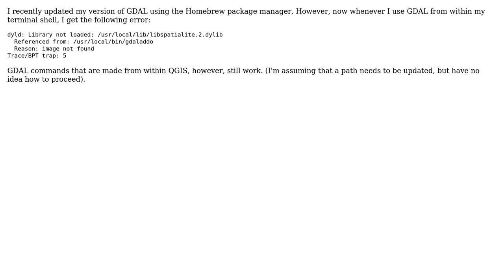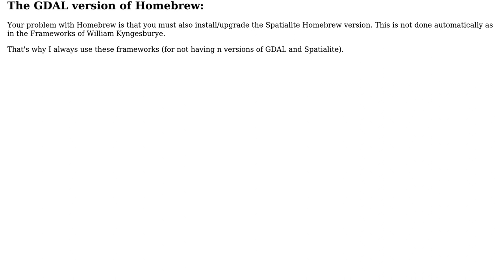GIS: Error Updating GDAL with Homebrew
With thanks & praise to God, and with thanks to the many people who have made this project possible! | Content (except music & images) licensed under CC BY-SA | Music | Images & others | With thanks to user James Conkling user gene user Aaron and the Stack Exchange Network Trademarks are property of their respective owners. You are responsible for your own actions.